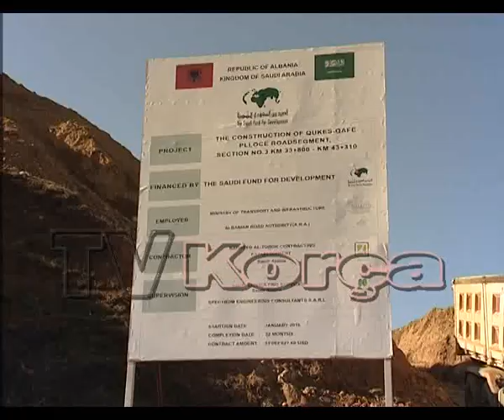Rruga Qukës - Qafë Pllocë shmang kthesat e forta